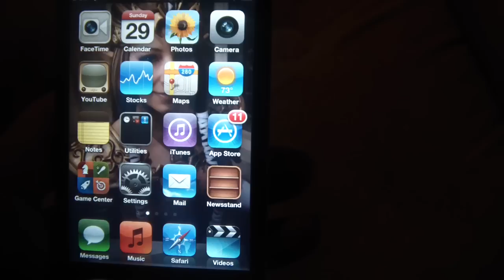Siri: What Do You Think About Android Phones?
Siri hates them